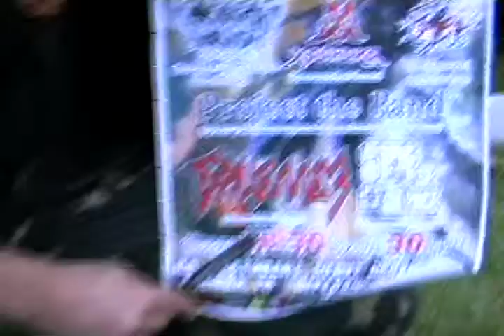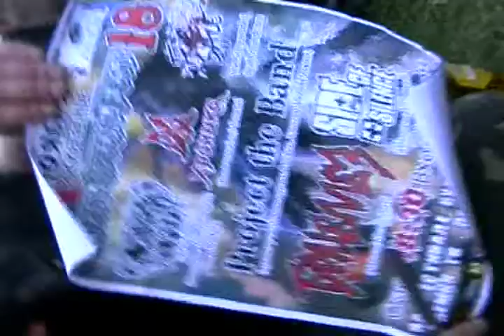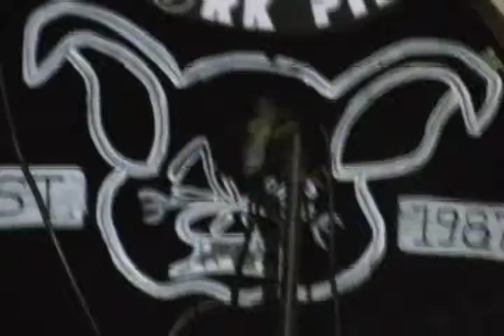Бруцеллёз (Измаил) METAL SPECIAL FEST 18 (2008 A.D.)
г. Ильичёвск, Клуб "Золотой Лев" 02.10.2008